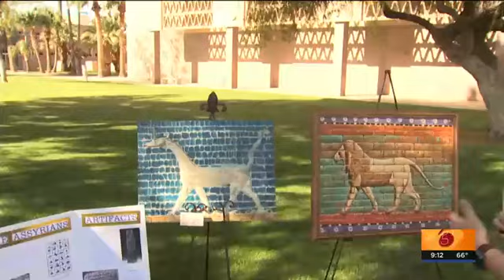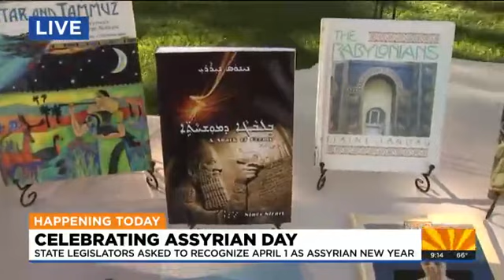Assyria Day on AZ Family News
Thank you @arizonasfamily for allowing us the opportunity to share our Assyrian culture and heritage! Video Credit: AZ Family
Thank you to everyone that attended Assyria Day at the Arizona State Capitol! It was a great time and we are thankful to Rep Justin Wilmeth for the Assyrian New Year proclamation and all the legislatures that came down to support.